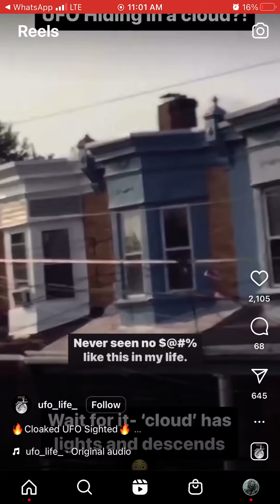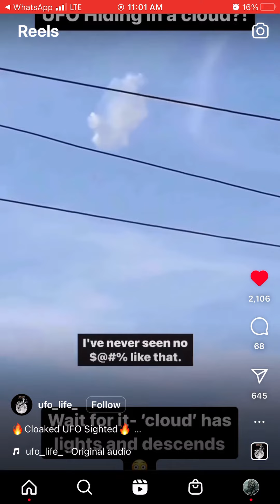UFO(ANGELS) Clocked in a CLOUD ☁️☁️💡💡🕯🛸🛸👀